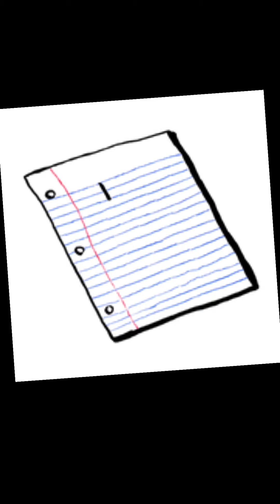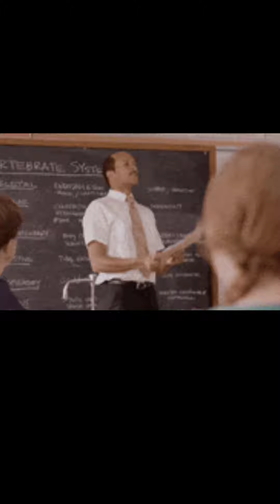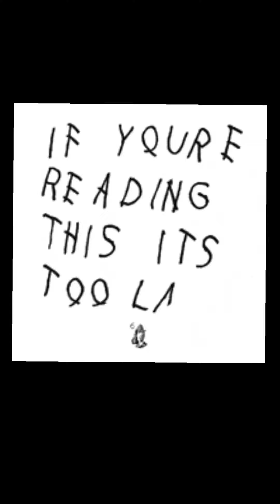GRAMZ YUNGN LETTER EXPOSE TRUTH SHE TRIED TO MAKE IT WORK DOES LEELEE HAVE ISSUES |REACTION VIDEO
YouTuber gramz yungn finally speak out about the pain and healing not wanting to give up on the relationship

NEEK 1825

JENERENE

CNJSHOW PRODUCTION 1

NEEK1825

CRAFTING MY WAY